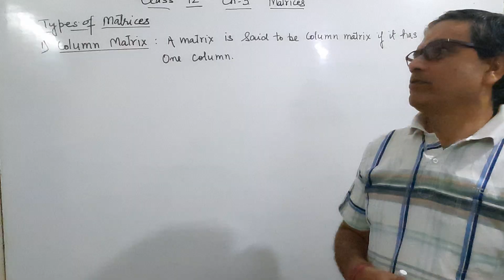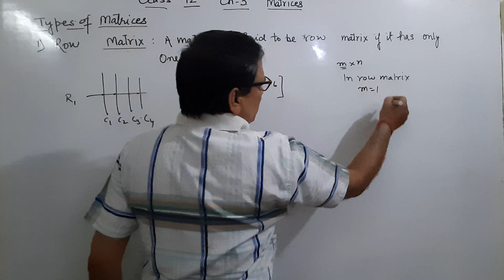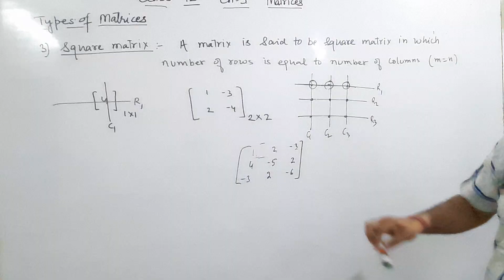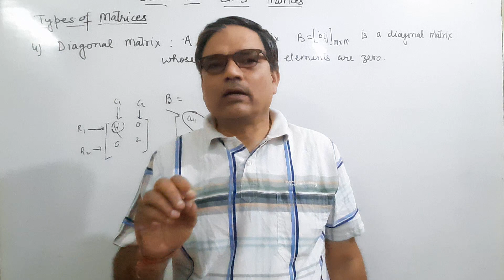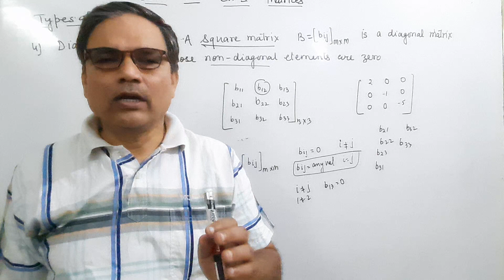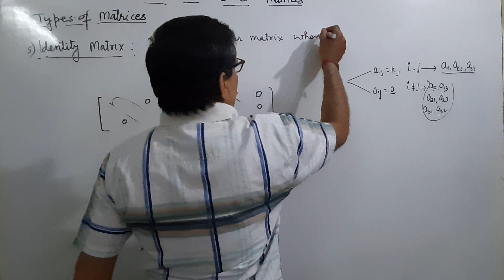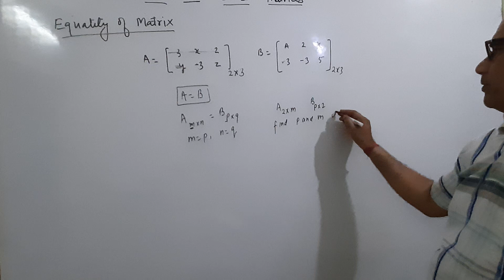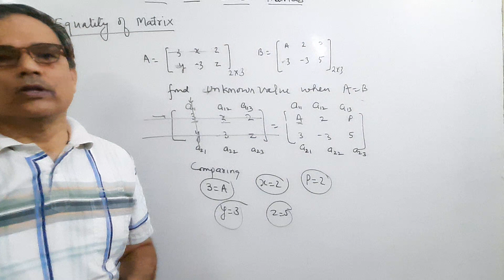CLASS 12 I MATHS TYPES OF MATRICES I PART -2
Hi
In this video , explaination of type of matrices  with example and easy way to explain which help to keep in mind. it clear your concept.
It is beneficial for the students of class 12 because it contain NCERT basic concept of Ch3 maths of class 12  in easy and simple way. Which is easy to understand for weak students
I request all of you to watch the video completely. if you get any problem in any topic or question then you can put your view in comment section. I always try to satisfy you with my answer .
videos of all parts of this chapter is also available in my tutorial channel.
thanks.